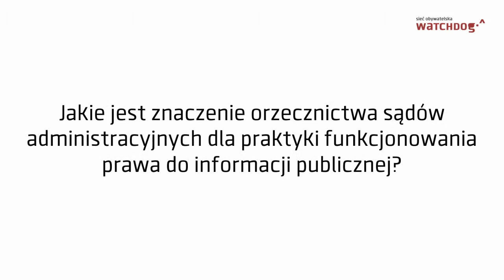Kryteria dobrej glosy i znaczenie sądownictwa administracyjnego dla DIP - prezes WSA w Szczecinie.